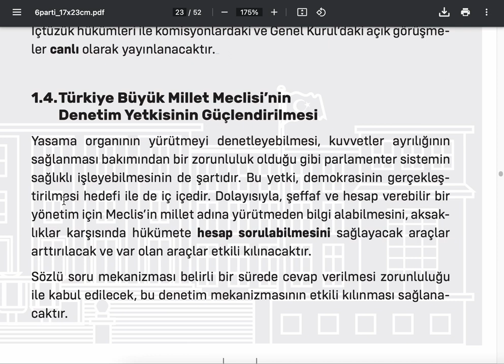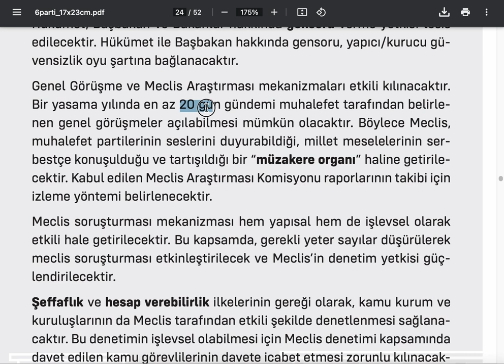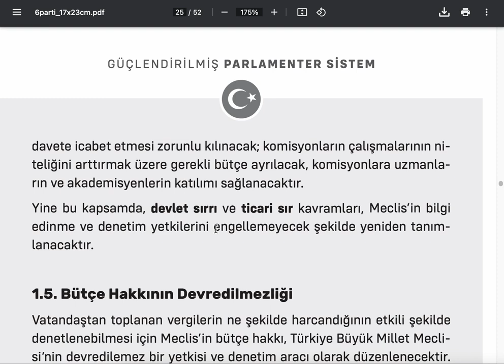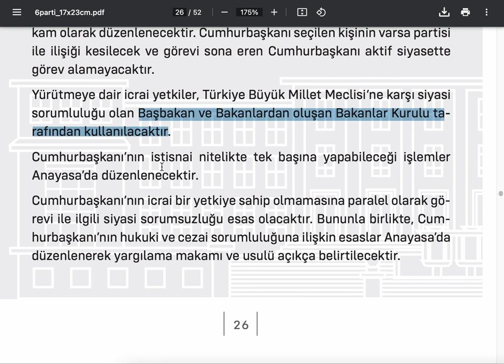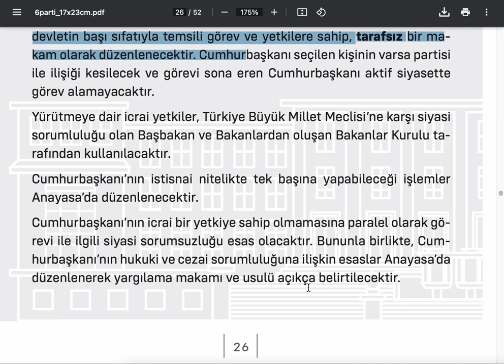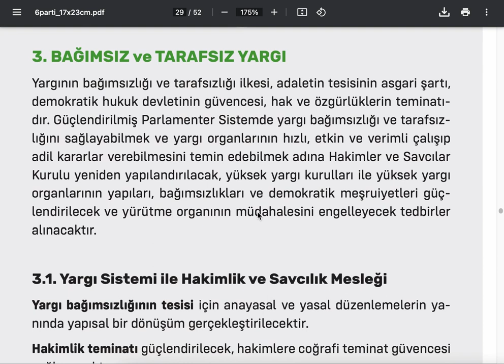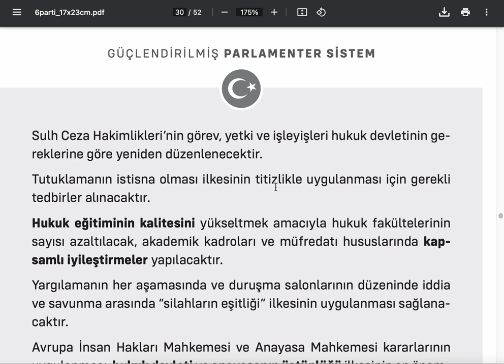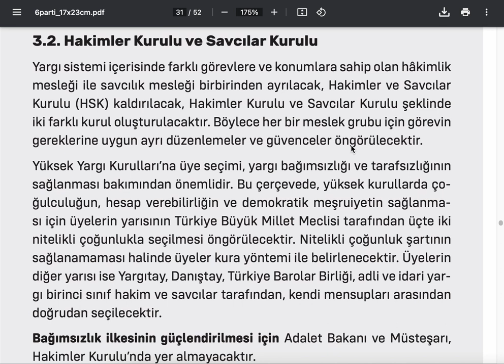RAPORTÖR: Güçlendirilmiş Parlamenter Sistem Mutabakat Metni (3)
Aslında bu metin bir mutabakat metni usulüne göre değil proje yazım tekniği kullanılarak yazılmış.